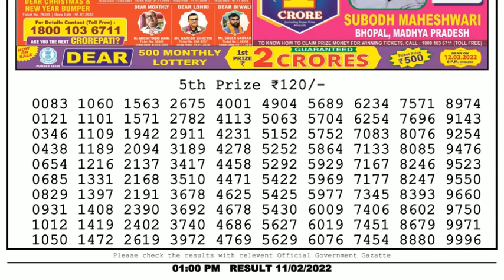🔴Dear Lottery Sambad Live 1pm today 11.02.22 Nagaland State Lottery Result